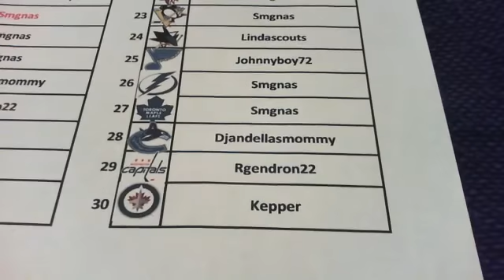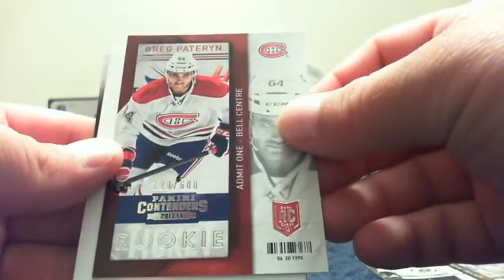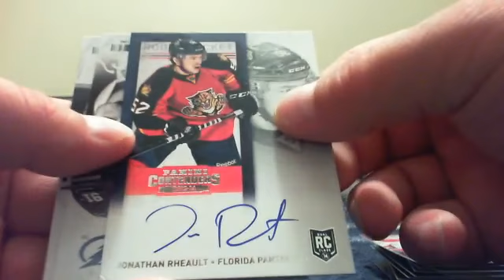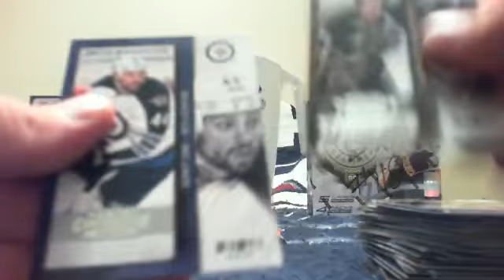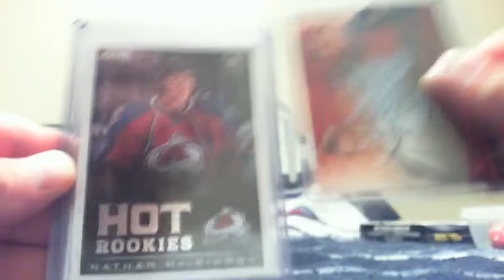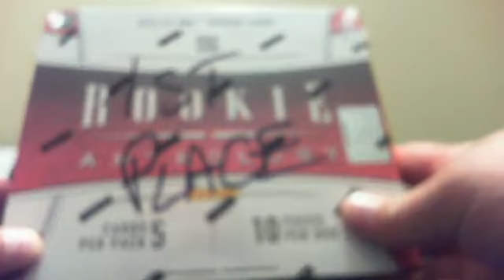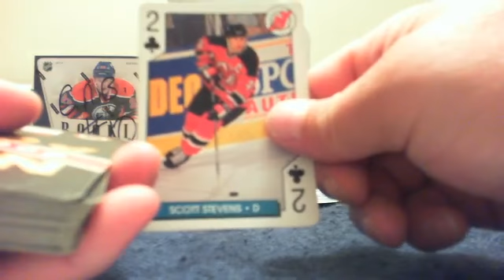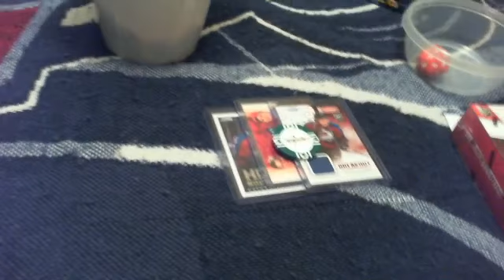Auction #27, 2013/14 Contenders